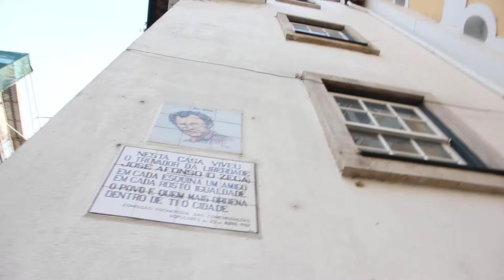Free Stock Footage